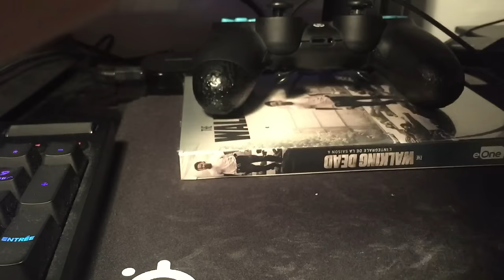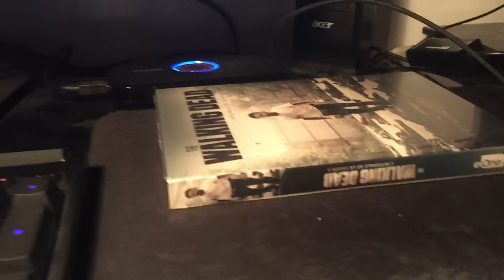Démonter une manette SCUF - Tuto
Le but de cette vidéo est de vous expliquez comment changer les joysticks sur une manette Scuf de 1er génération et de réparé vos palettes si elles ne cliquent plus.
Lien pour les embouts de tournevis